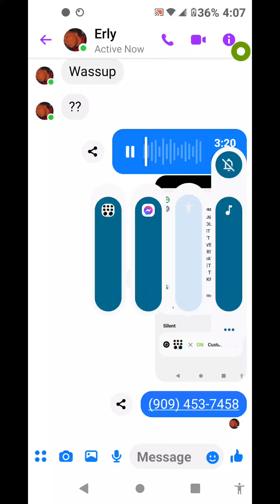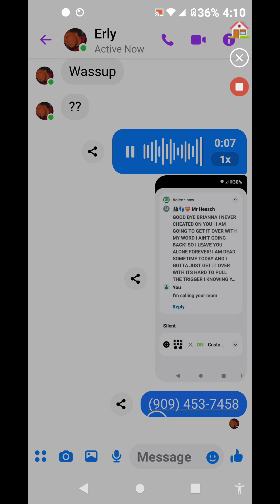Right Now Today